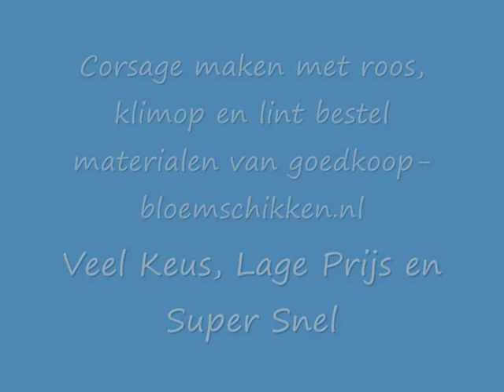corsage met roos, klimop en lint bloemschikken creatief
Veel Keus, Lage Prijs en Super Snel